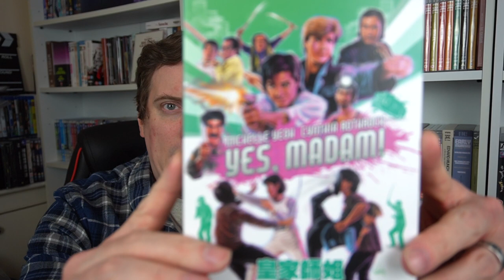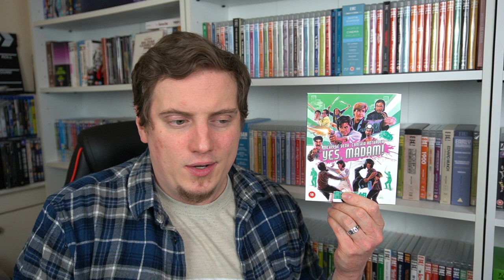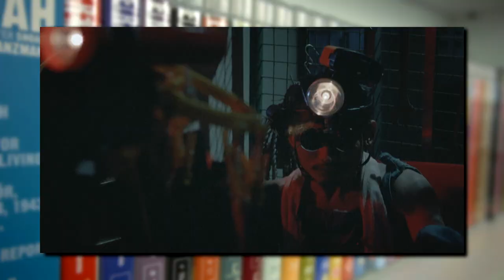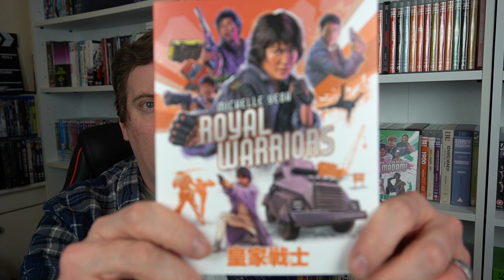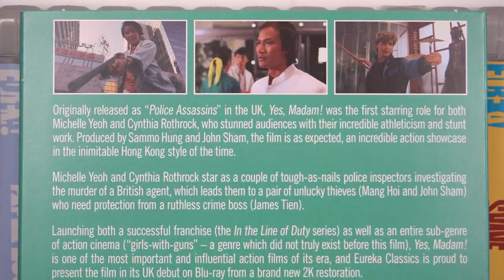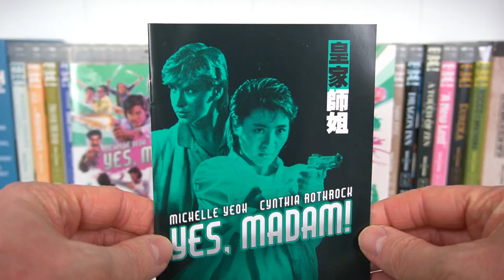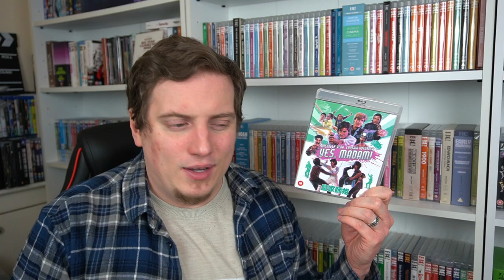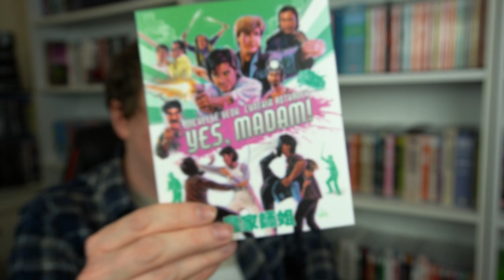Blu-ray Review #9 - YES, MADAM (1985) Jaw-Dropping Hong Kong Action [Eureka! Classics]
RazorwireReviews 2023
Episode 4